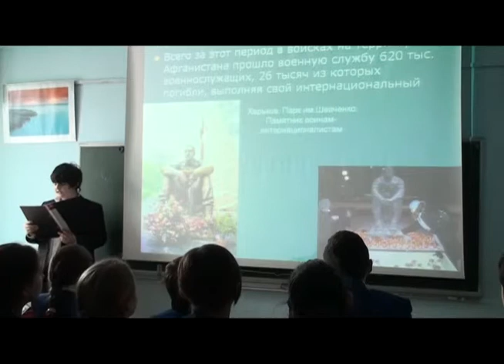История моей семьи в СЭПШ